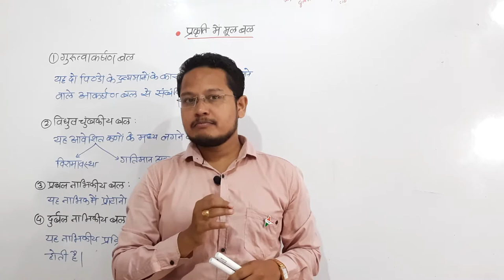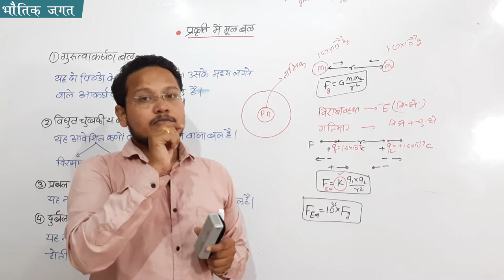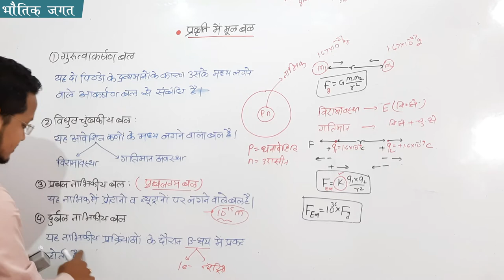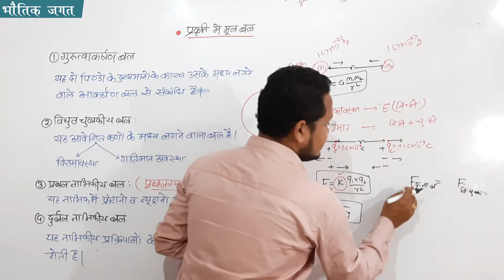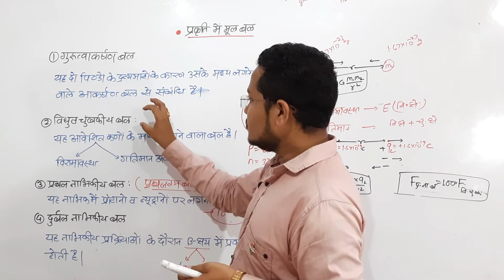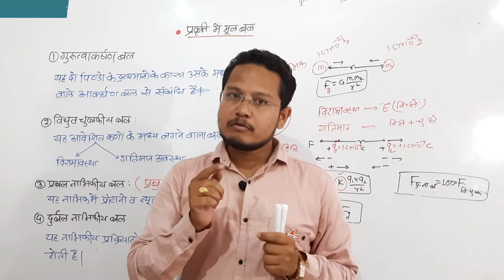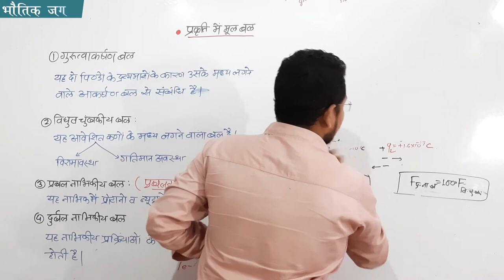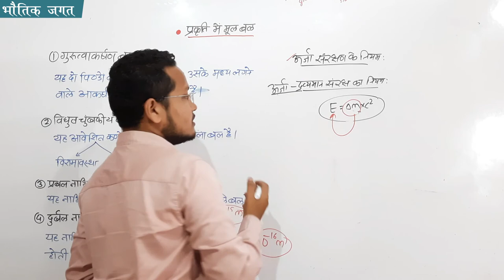प्रकृति के मूल बल-2 (प्रबल नाभकीय बल) एवं बलों का वर्गीकरण PHYSICS-11-01 LECTURE-04 in Hindi